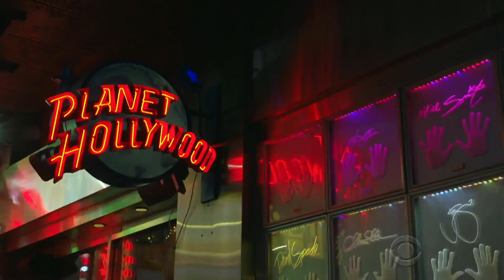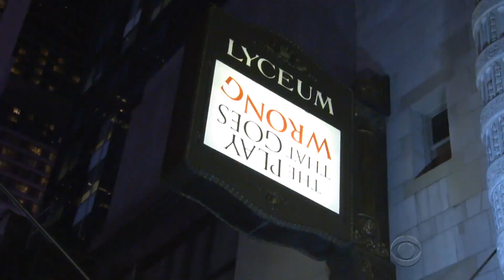J.J. Abrams, Stephen And The Late Show Go To Times Square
J.J. Abrams wasn't joking when he asked Stephen's studio audience if they wanted to walk from the Ed Sullivan Theater through Times Square to see his production 'The Play That Goes Wrong.'